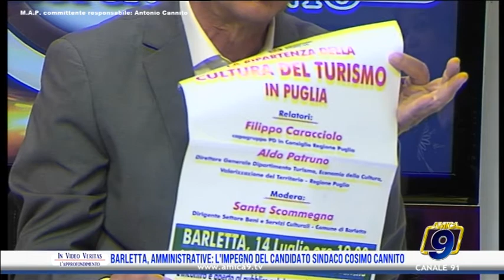"In Video Veritas": ospite Cosimo Cannito, candidato sindaco centrodestra